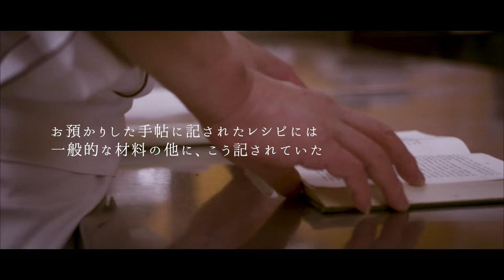【PDSのある人生】オリエンタルカレー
2010年、阪神大震災から15周年の復刻のシンボルとして時を越えてもう一度神戸の旧居留地に再建された、オリエンタルホテル。
ホテルの歴史や文化と共に神戸の街に復刻したのは、たくさんの方々が愛した懐かしいカレーの味。
この動画はそのカレーの再現に想いと力を注いだシェフのストーリーです。

オリエンタルカレーが愉しめる店舗
ORIENTAL HOTEL KOBE　（神戸・旧居留地）